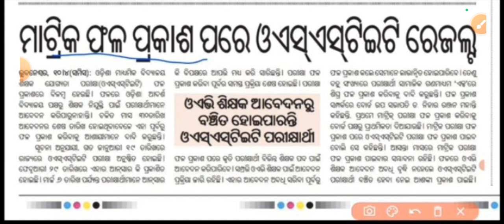OSSTET results update||OAVS apply ରେ problem